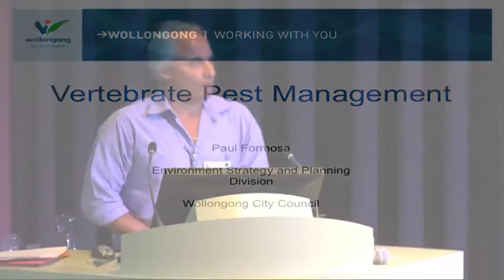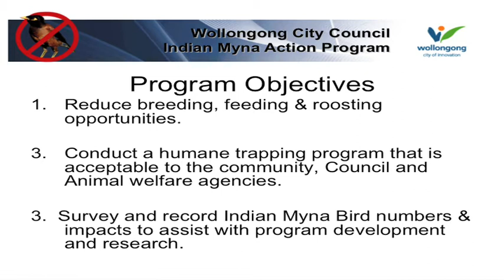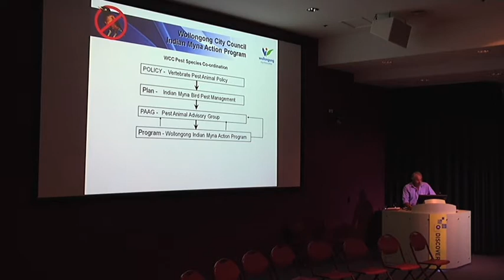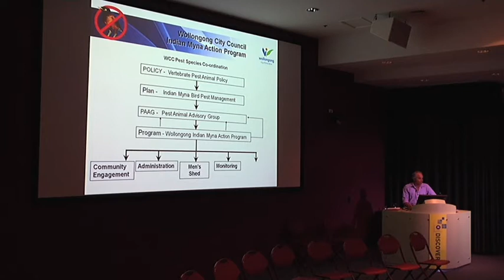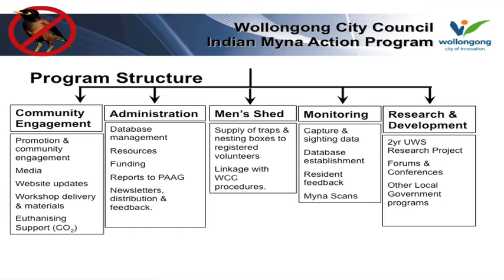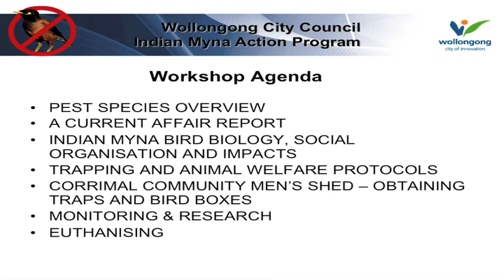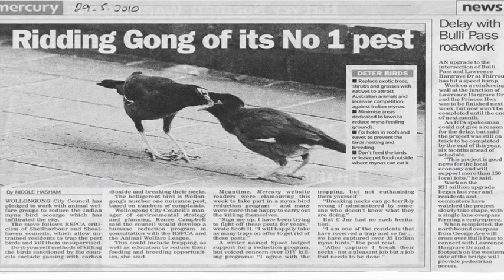Paul Formosa, Wollongong City Council speaks about their Indian Myna Control Program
Paul Formosa, Wollongong City Council speaks about the Indian Myna Control Program established by the council in conjunction with the local community, at the 2013 Indian Myna Conference, Canberra.